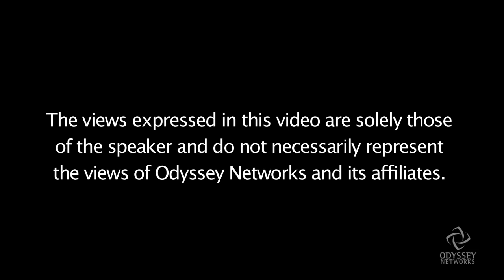ISIS - Political Correctness and Honesty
As the world comes to grips with the threat of terrorism from ISIS, Rabbi Brad Hirschfield, president of Clal and co-founder and executive editor of TheWisdomDaily.com, believes this is "a moment when all people must make an honest choice about who they to be in the world, including in a war which very much has religious overtones but isn't a war against any one religion, nor can it be allowed to become so."